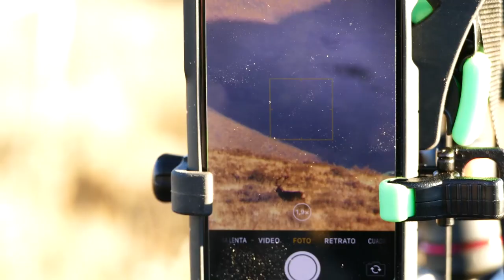The Huge Stags of Tupungato - Red Stag Patagonia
Tupungato Lodge is the core of this Stag population and we have exclusive and private access to the finest hunting grounds in this corner of Argentina.

Red Stag Patagonia is proud to offer a hunting program on one of the best red stag preserves in South America. Owned by one of the oldest families in Mendoza, your hosts have been breeding and managing red stag herds for the last 20 years. By inter breeding local stock with some of the very best bloodlines from Europe and New Zealand, they have today some of the biggest and healthiest herds in the country.

A beautiful boutique lodge located right in the middle of a vineyard, only 10 minutes from the ranch serve as out main base were guest stay during the hunt. Also up in the mountains we have a high-end camp were hunters usually lunch, nap and even overnight is necesary.

Mornings start early, followed by a breakfast then a short ride will then put you in the designated hunting area before sunrise. You’ll hunt usually until mid morning, returning to the lodge or camp for lunch and perhaps a siesta.

The evening hunt continues until a little bit before dark. We always quit hunting with enoghy light to return safely to the truck or trailhead. Sometimes full day hunts are arranged and in those cases we pack lunches and spend all day out there.

This exclusive preserve spans 25,000 acres and sits on the upper levels of this huge ranch (150.00 acres). On the lower-elevation grounds, the family operates a productive white wine vineyard as well as cherries, walnuts and other fine crops. The property is set against a backdrop of some of the highest peaks in the Andes. Mount Tupungato, visible from every corner of the ranch, is one of the highest volcanoes in the world. A couple of 20 + thousand feet peaks are within the ranch west boundry.

The fertile valleys of the Mendoza Andean foothills provide perfect habitat for red deer, were they develope impressive racks, with some specimens naturally reaching the 450 SCI + class. Elsewhere, Stags of this size are only found in breeding farms in New Zealand and Europe.